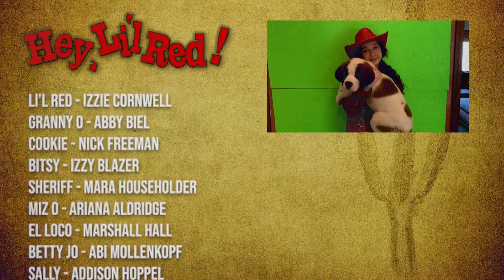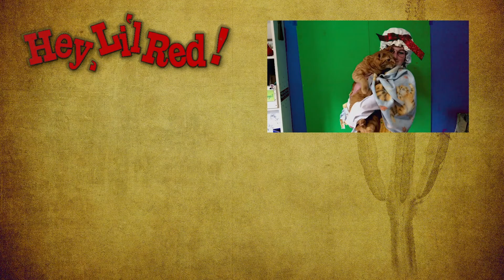"Hey, Li'l Red!" Zoom Adventure with Stage Left Players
For 27 seasons Kandy Cleland had corralled an ever-growing base of volunteers and audience to experience the transforming, inspiring and connective power of community theatre. Then, on March 13, 2020, as Covid-19 Quarantine set in, she locked the doors of the Trinity Playhouse. A month later, with friends and families left socially distant and emotionally drained, Cleland determined it was time to reinvent the theatre she loved to reconnect in an online community.
Cleland rallied a creative team that included Stage Left’s musical director Jodine Pilmer, tech coordinator Paige Johnson, and video editor Will Flannigan to offer an online children’s theatre experience where families would have to become proficient in navigating through ZOOM, Google Drive, and green screen video uploads, downloads and more. The team announced online auditions, and the 26 kidz who submitted audition videos were cast. With PPE mask on, Cleland delivered costume pieces and scripts as cars by appointment drove up to the playhouse, and on May 10th, ZOOM rehearsals for “Hey, Li’l Red!” began. This original fairy tale by Cleland and Pilmer gave Stage Left video rights, and the team volunteered their services as directors.
Cleland soon discovered that her friend and professional writer/director Michael Dempsey had decided to launch an online Shakespeare experience. She credits Dempsey for “talking her off the ledge” on several occasions, and giving her the technical advice she needed to share with families as they took video in front of homemade poster board green screens at home.
Flannigan has worked since the end of May to edit the hundreds of video files into a final BIG SCREEN premiere. He cautioned Cleland from the beginning that the editing would be time consuming, due to the myriad of sound and lighting variables coming from over forty home settings and circumstances. He pitched a concept of going with a cartoon background, and enlisted the help of a designer. When she and her family came down with the virus the process became more cumbersome. (Thankfully she and her family recovered.)
On Sunday, September 20, 2020 at 1 PM and 7 PM the Drive In World Premiere of “Hey, Little Red!” was featured in the United Local High School back parking lot. Concessions were provided by Mike’s Classic Catering & Events, with all proceeds benefiting Stage Left Players. Admission was $15 per vehicle on the hour with past Stage Left Youth shows taking the screen. LED3 of Canfield provided the large LED Screen.